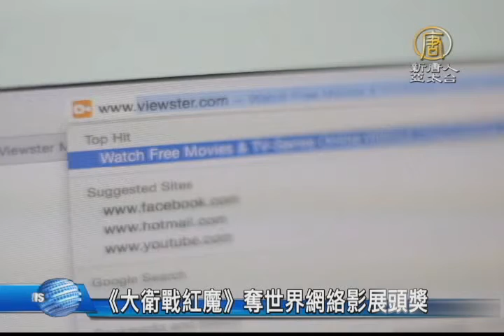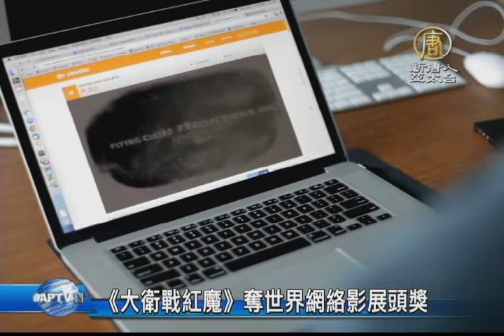【新唐人/NTD】《大衛戰紅魔》奪世界網絡影展頭獎｜真相中國｜紀錄片活摘器官｜器官移植｜Viewster網路電影節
由溫哥華華裔電影人執導、以中共活摘法輪功學員器官暴行為題材的紀錄片《大衛戰紅魔》，繼11月，得到加拿大漢密爾頓電影節《最佳紀錄片獎》殊榮後，12月8日又在全球最大網絡電影節上一舉奪冠。